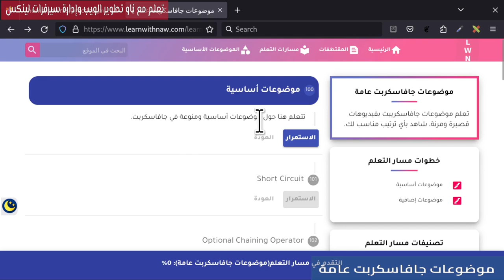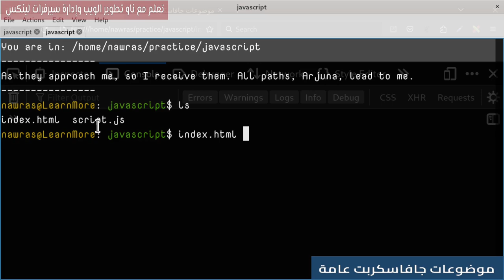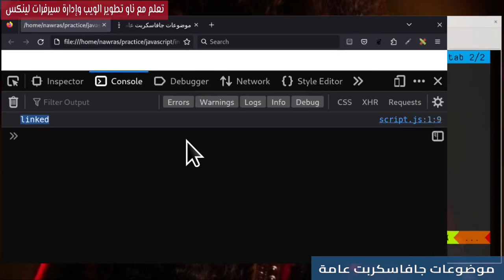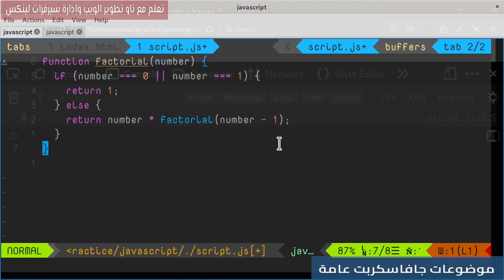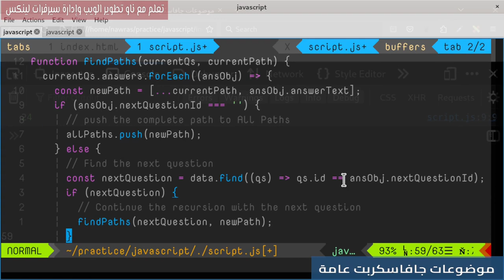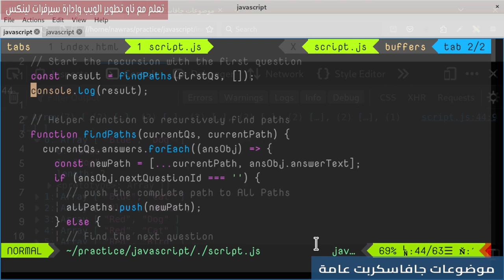Recursive Functions / الدوال التكرارية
استكشف عالم دوال التكرار في لغة JavaScript من خلال هذا الفيديو التعليمي. سنشرح كيف تعمل الدوال التكرارية وكيف يمكن استخدامها لحل مشكلات معقدة بطريقة فعّالة. سنستعرض أمثلة عملية توضح استخدام الدوال التكرارية في حلول البرمجة وكيف يمكنك تحسين تصميم الكود الخاص بك باستخدامها.
فهرس الدرس:
0:00 مقدمة الفيديو
0:46 إنشاء الملفات
1:56 sumToN Function
5:25 Factorial Function
7:18 الاستخدامات الفعلية
7:48 Conditional Quiz Data
13:31 النهاية